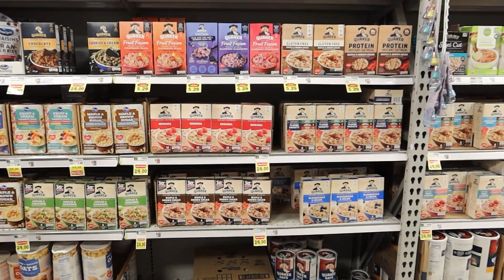5 BEGINNER GYM MISTAKES TO AVOID IN 2024